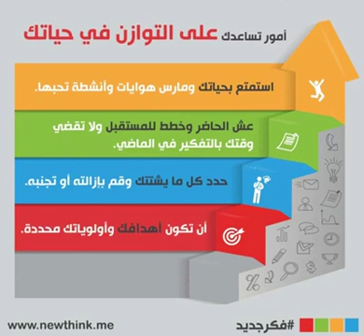أمور تساعدك على التوازن في حياتك